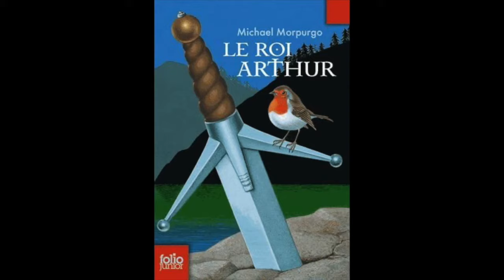Le Roi Arthur - Chapitre 8 - Tristan et Iseut